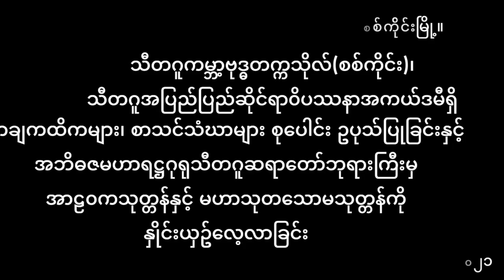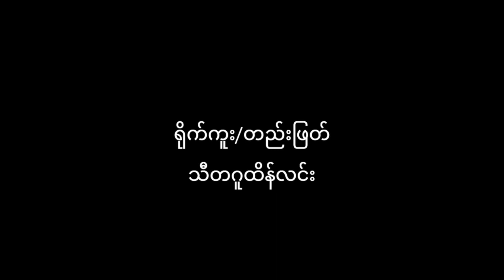အာဠာဝကႏွင့္ မဟာသုတသောမသုတ္တံ ႏွိုင်းယွဥ္ေလ့လာျခင္း (သီတဂူ ဆရာတော်ကြီး)